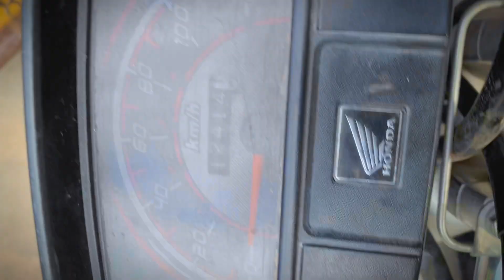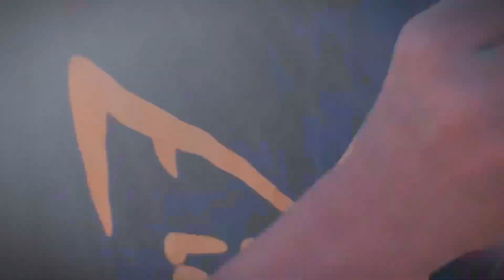Head Marala Vlog ❤️ | Sialkot | (Zamii Vlogz )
Vlogz
Pakistani Vloger
Funny Vlogz
Head Marala View
Head Marala
Head Marala Cantt
Head Marala Vlog With Zamii
Zamii_01
Plz Support
Personal vloger
Pakistan No 1 Vlogz
View Vlog
Mast Vlogz
Chill Program
1) My Name Is Zamii
2) My Yt Channel Name Is ZAMII VLOGZ 🌟
3) ( Ye Mera new Channel Hai Plzz support )
5)MY PUBG TIKTOK I
D ( Zamiiyt )
6)Tiktok pe b Support kro Yrr Sare 😔
7)My Insta Id ( itx--zamii.official )
8)Plzz Yr Bhai Log Apki Sport Chaiye 🥰